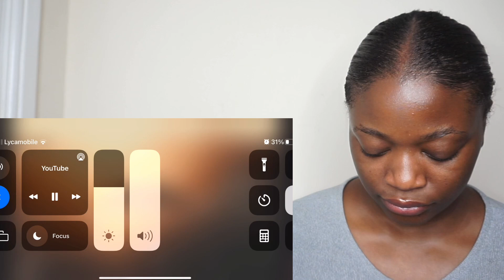MERO - DU & ICH [Official Video] REACTION 🇹🇷🔥🔥 | malaika katchunga